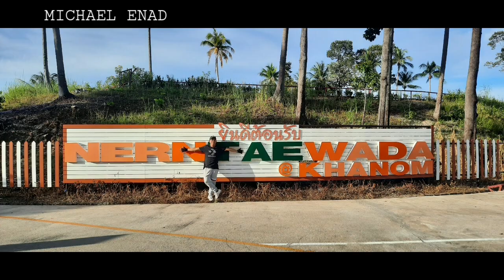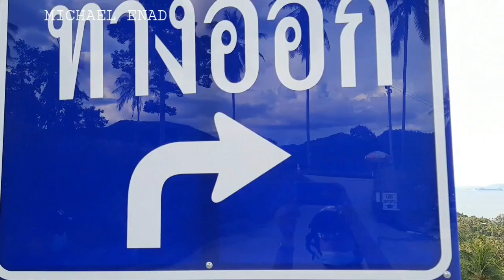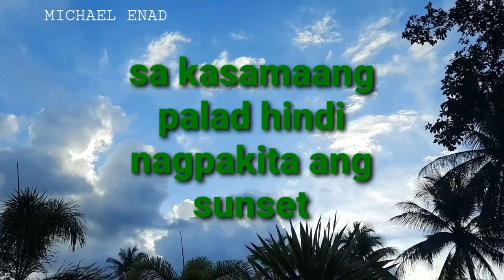MOUNTAIN VIEWPOINT IN KHANOM, NAKHONSITHAMMARAT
Going uphill is part of the challenge but the view when you reach the highest point is spectacular!The viewpoint  offers you a perfect vantage overlooking  Hua Thanon Beach and the canopy of mountains where the sun sets. You can have picnics and photoshoots  while  enjoying the relaxing atmosphere of sun, seas, mountains and flowers.The backdraft is like a portrait made alive right before your very eyes.Enjoy the magic of this wonderful place with the company of your loved ones, friends or significant other and its memory is sure to stay in your heart.